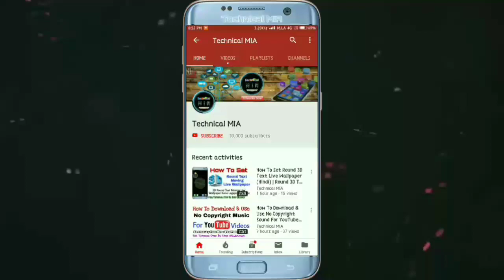How To Hide Contents On Lock Screen Notifications | Notifications Contents Ko Kaise Hide Kare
Hey Guys, In This Video I'll Explain You About How To Hide Contents On Lock Screen Notifications.

Is Video Me Apko Dikhaunga Kisi Bhi Xiaomi Phones Ke Lock Screen Se Notifications Ko Hide Kaise Kare.

1.Some images & Videos shown in this video are originally copyrighted to owner , not mine. I only use it for educational and awareness purpose .
3.The music used in this video is non copyrighted and royalty to use. But Thanks to its owner who created it.